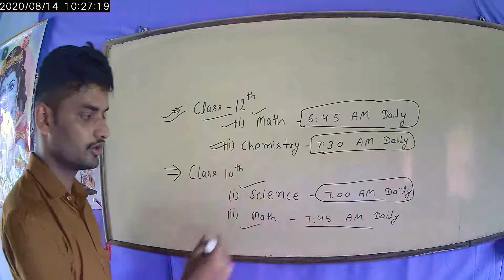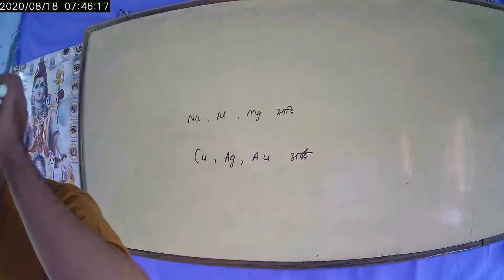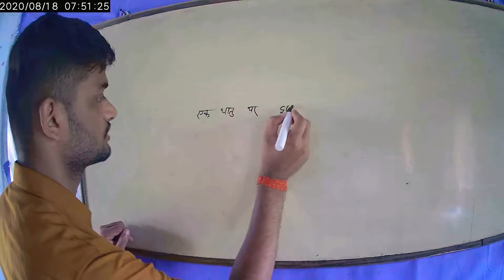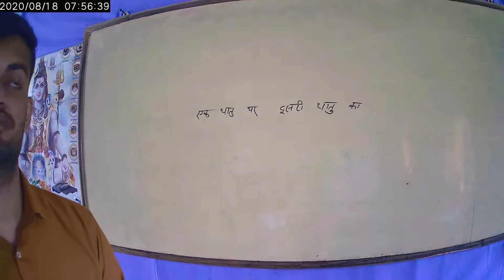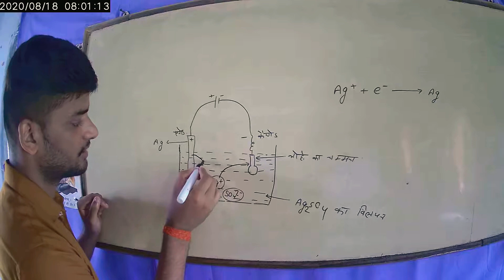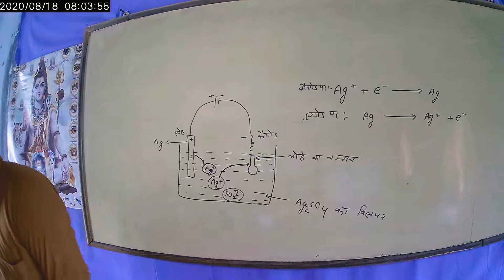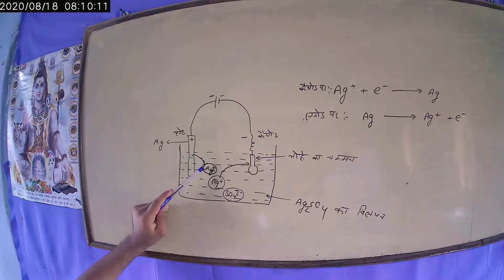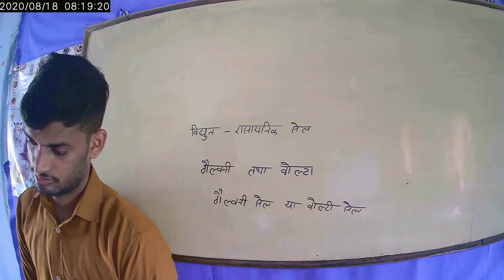part-15 विद्युत रसायन electrochemistry (August 19, 2020)